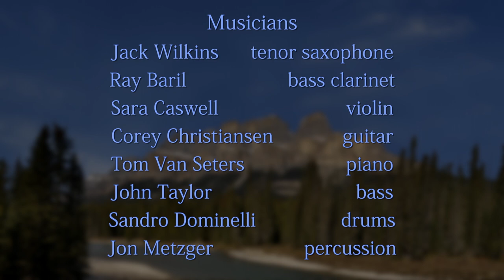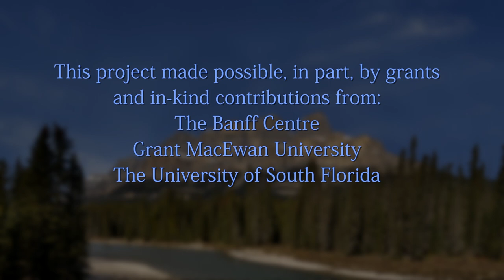Castle Mountain | The Banff Project | Jack Wilkins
This piece is inspired by Castle Mountain, one of the most recognizable peaks in the Banff National Park. I composed the melodic lines to follow the ridge lines, strata layers, and tree line seen in the photo, which was transformed by Sasha Stanojavek into 3D motion graphic.

The bass and bass clarinet climb 2 different paths of ascent, meeting part way up to be joined by the saxophone and violins to continue the melodic journey up the ridge. The melody follows the ridgelines until the instruments avalanche down a fissure into the saxophone solo, where the guitar "rocks" out along the strata layers. The sax solo continues as the violins climb back out to the ridge for background melodies, moving along to the next large fissure, where things tumble again to the end of the sax solo.

The melodic forces climb back out to the top and follow the ridgeline up and down tot he end of the piece. Underneath it all is an ostinato representing the mountain itself, solid and unwavering, despite the changing environments taking place on the surface.

All compositions by Jack Wilkins